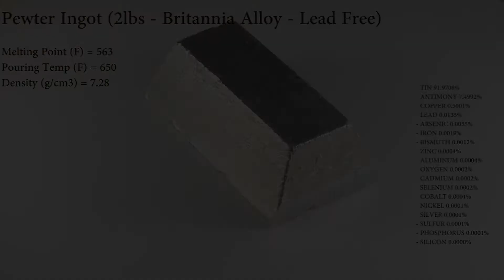Pewter Ingot 2lb Britannia Alloy - Metalshipper.com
2lb Pewter Ingot Britannia Alloy - Metalshipper.com